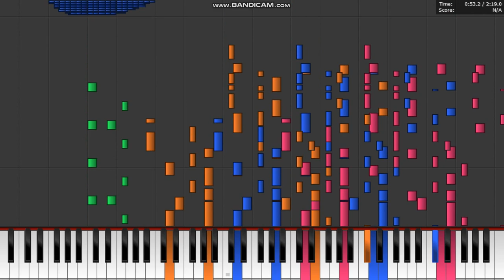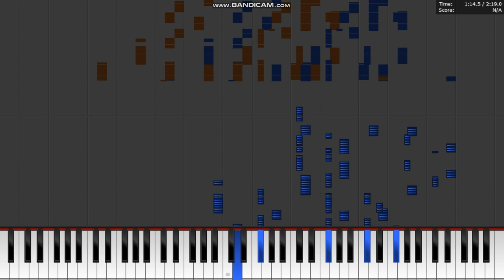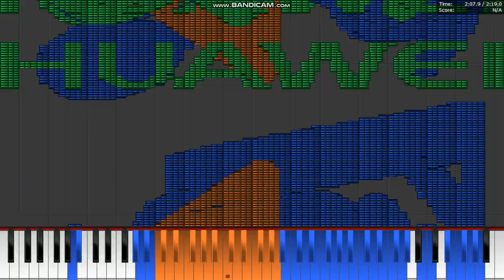Dark MIDI - Huawei Living Ringtone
Percussions are lazy and bad.
Midi Arts are: Musical Notes, Volume & Huawei! (Logo, not Phone)